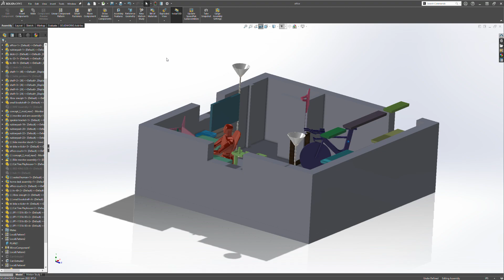solidworks model of my then current office at home